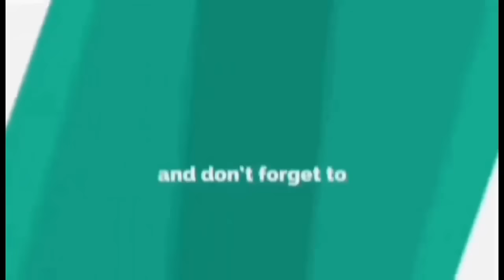BREAKING! ARA MINA at DAVE ALMARINEZ KASAL NA! | Ara Mina and Dave Almarinez Wedding!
June 30, 2021 Ikinasal si Ara Mina at Dave Almarinez sa Baguio City.